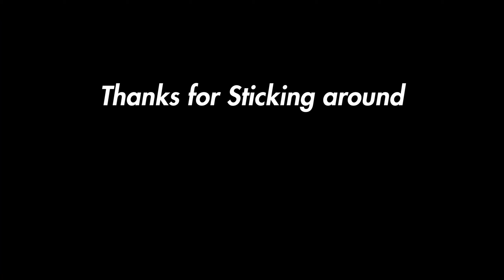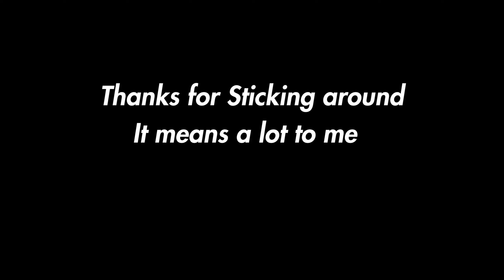What happened to Season 2? (Update)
Its been a rough time. New videos coming soon.

Follow me everywhere bro.